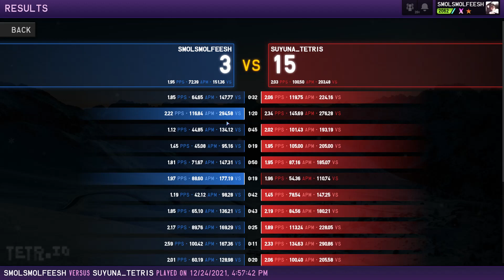1 minute and 20 seconds of hell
😰almost got sent to hell